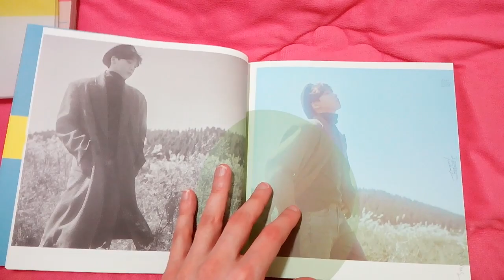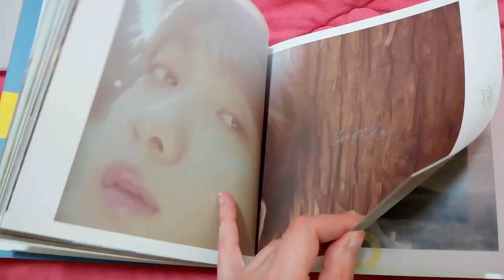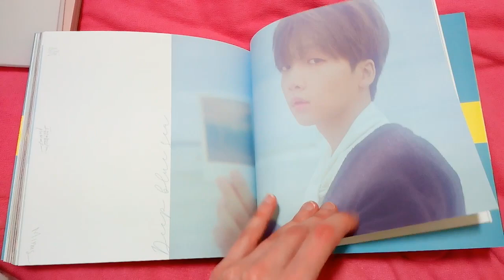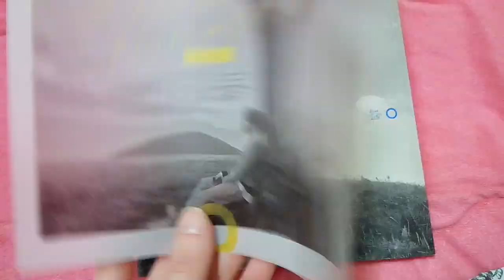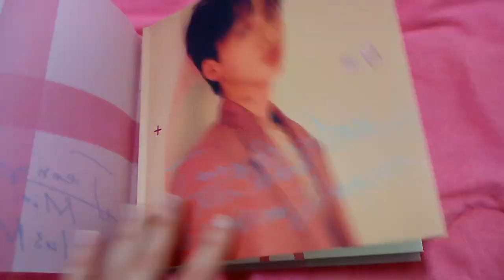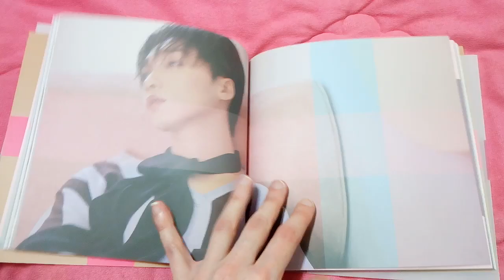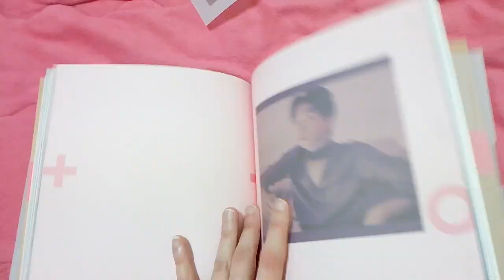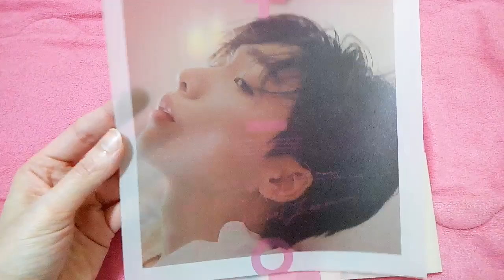Unboxing: Jeong Sewoon 정세운 - ±0 3th Mini Album (Plus + Minus Version) (ITA)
안녕!!!
Ecco qui l'unboxing del terzo mini album di Jeong Sewoon, un cantante coreano che adoro :).

L'album viene con il CD, il photobook e la photocard. La First Press viene con un mini poster e una random postcard.

Tracce CD:
01. Feeling (Feat. PENOMECO)
02. 나의 바다 (My ocean)
03. 나가 좋아한 노래 (Your favorite song)
04. 너와 나의 거리 (Distance)
05. Going Home
06. White

Comprato in un negozio nella metro di Myeong-dong.